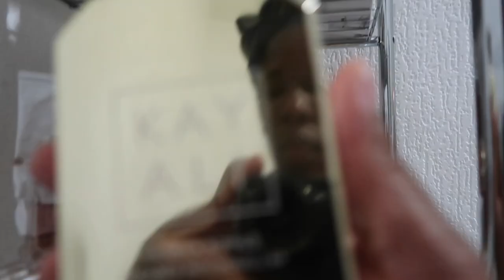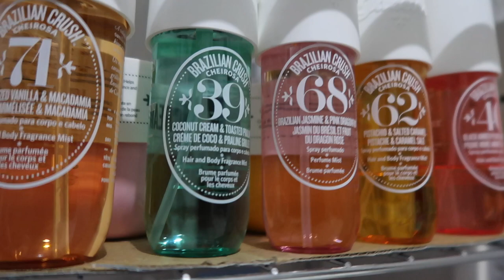VLOGMAS DAY 5 : WHAT I SPENT ALL MY MONEY 💰ON